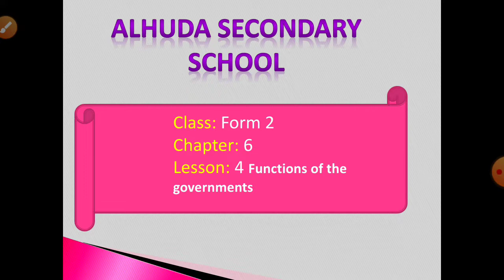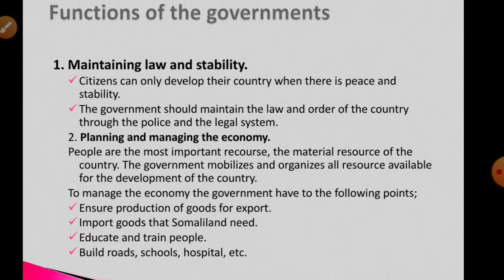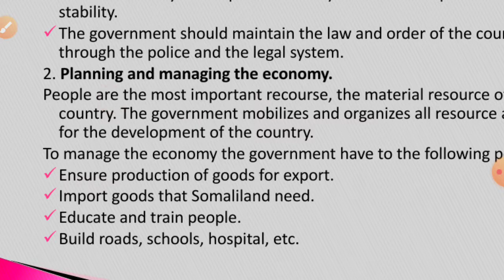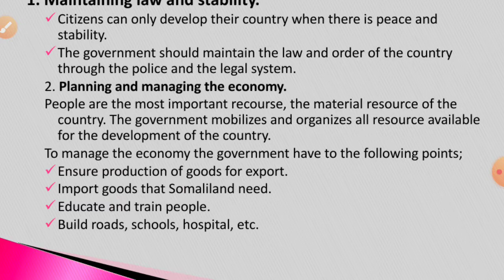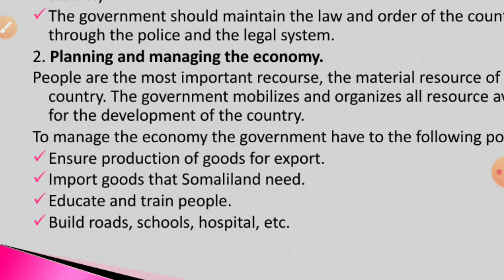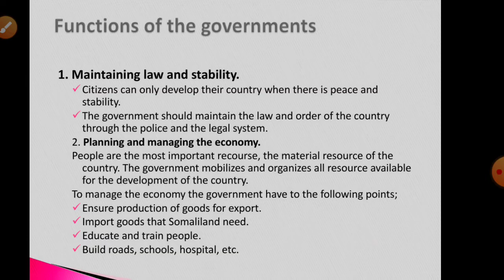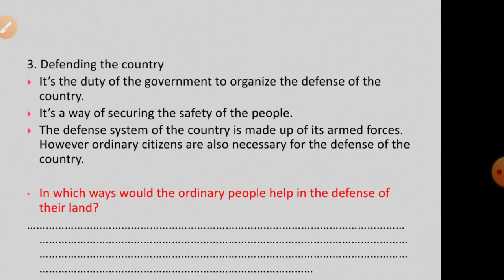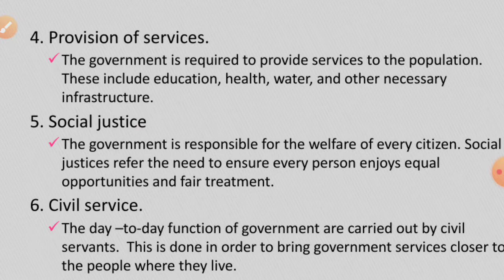History Ch.6 lesson 4